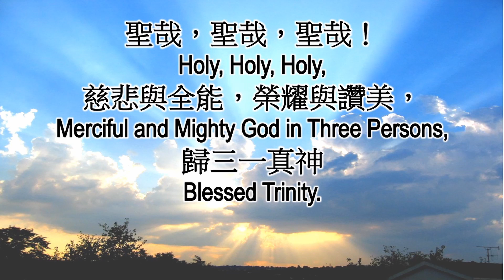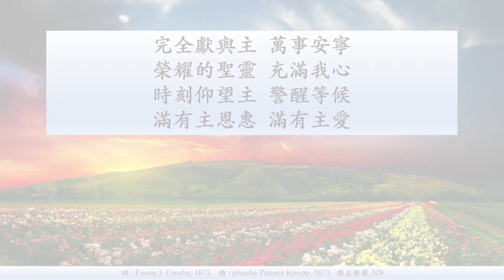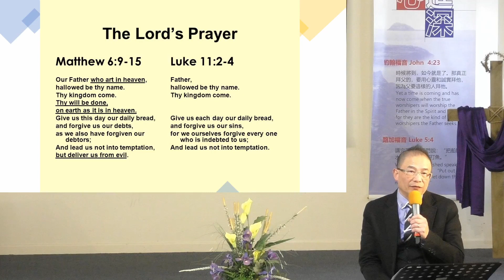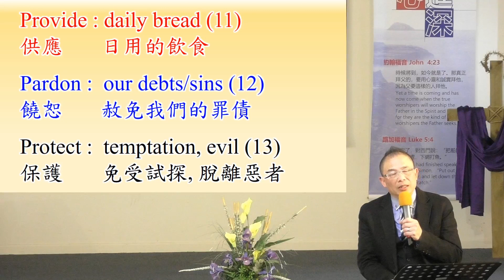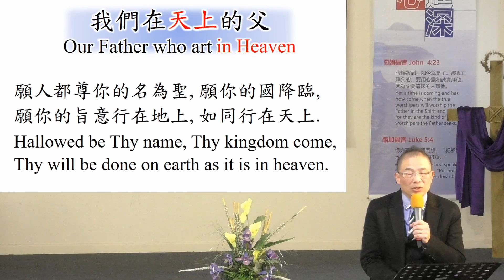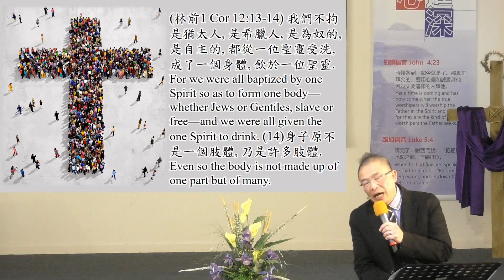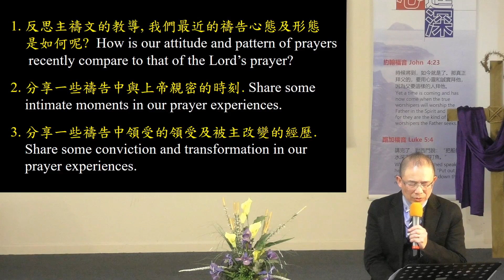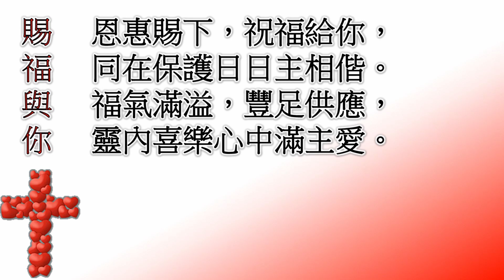06-09-2020 Sunday Service